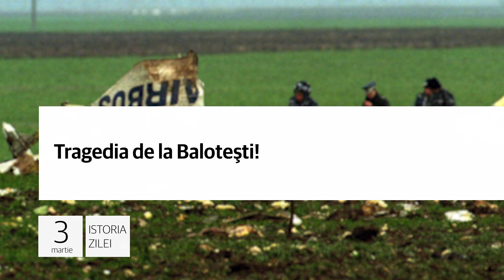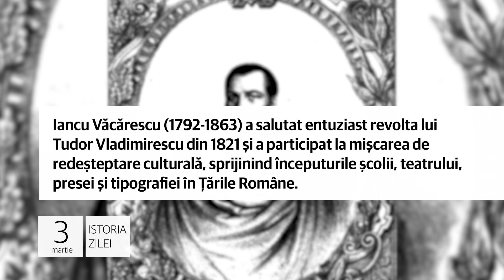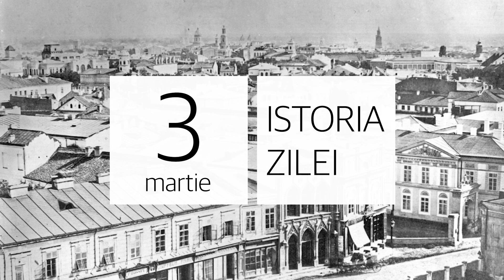Istoria zilei de 3 martie, evenimentele care au marcat lumea!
1. La 3 martie 1995 avea loc cel mai sângeros accident aviatic din toate timpurile, din România. În acea zi, în jurul orei 9.00 dimineaţa, se prăbuşea la Baloteşti, lângă Bucureşti, o cursă Tarom, executată cu un avion marca Airbus A310.

Cursa Tarom din acea dimineaţă decolase de pe Aeroportul București-Otopeni cu destinația Bruxelles. Toţi pasagerii şi  membrii echipajului, în total 59 de persoane, cei mai mulţi fiind belgieni, şi-au pierdut viaţa în accident.

2. Scriitorul Iancu Vacarescu, unul dintre primii creatori de poezie din literatura naţională, se stingea din viaţă la 3
martie 1863. Atitudinea sa politică constant antirusească și naționalistă îi va aduce arestarea și exilarea în anul 1831.

Iancu Văcărescu (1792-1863) a salutat entuziast revolta lui Tudor Vladimirescu din 1821 și a participat la mișcarea de
redeșteptare culturală, sprijinind începuturile școlii, teatrului, presei și tipografiei în Ţările Române.

3. În fiecare an, la 3 martie, omenirea sărbătoreşte „Ziua Mondială a Vieții Sălbatice". Aceasta este data la care a fost semnată în 1973, la Washington, Convenția CITES, cea ce protejează flora și fauna sălbatică pe cale de dispariție.

Specialiştii au stabilit că pe întreaga planetă albastră există cel puţin 38.700 de specii de animale şi de plante.
CITES, la care România a aderat în 1994, e unul dintre cele mai puternice instrumente de conservare a vieţii sălbatice.